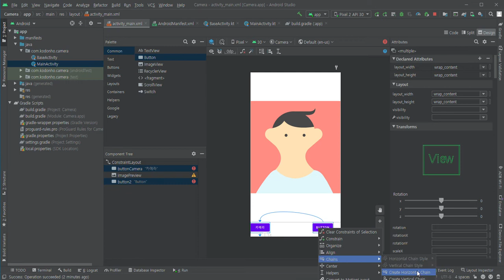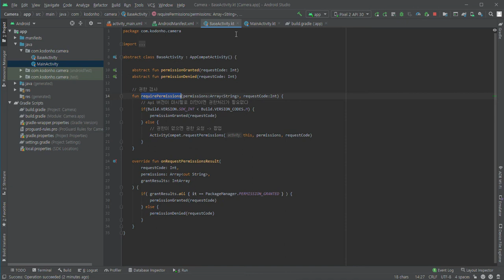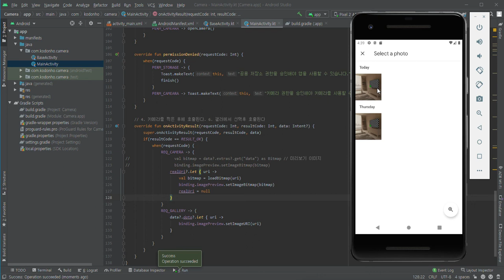[코틀린 안드로이드 기초 강의] 갤러리에서 이미지 가져오기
※ 이 동영상은  『이것이 안드로이드다 with 코틀린』 책 내용을 토대로 제작되었습니다.

코틀린, 안드로이드, 안드로이드 스튜디오! 코틀린으로 안드로이드 앱을 개발하려면 살펴봐야 할 사항이 많습니다. 특히 코틀린 1.4.20 버전부터는 코틀린 익스텐션이 폐기되는 터라 입문자로서 더욱 혼란스럽습니다. 이것이 안드로이드다 with 코틀린(개정판)은 최신 버전에 대응해 코틀린 익스텐션 코드를 걷어내고 뷰바인딩 코드로 전면 수정했습니다. 물론 안드로이드 스튜디오 4.1과 4.2 베타, 그리고 안드로이드 11에 맞게 테스트했으며 MediaStore, Room, 코루틴 등의 설명도 추가했습니다.

※ 추천합니다!
- 코틀린은 처음이다. 만들고 싶은 앱이 있다.
- SW 개발자가 되고 싶다. 앱 개발을 잘하고 싶다.
- 입사 후 의지와 상관없이 업무상 앱 개발을 담당하고 있다.

 ❝앱 개발의 시작부터 실무까지❞ Android 입문의 3가지 장벽인 언어+실전+환경을 대응합니다.

개발에 익숙한 사람보다는 막연히 개발자가 되고 싶거나, 개발에 대한 배경지식이 없는 입문자를 대상으로 집필하였습니다.

안드로이드 스튜디오 사용법과 코틀린의 기본 문법부터 오픈 API를 활용해 안드로이드 앱을 만들고, 구글 플레이 스토어에 출시하는 과정까지 안드로이드 앱 개발에 필요한 모든 과정을 설명합니다.

〉 책으로만 공부하는 것보다 효과를 높이기 위해서,
무료로 동영상 강의를 공개합니다.

〉 어디 물어볼곳이 없어 막막하신 분들을 돕기 위해서,
Q&A 커뮤니티가 준비 되어 있어요.
공부하다가 막히면 저자님이 직접 도와 주십니다.

▶ 질문하기 : 커뮤니티에 질문을 올리시거나 영상에 댓글을 달아주세요.